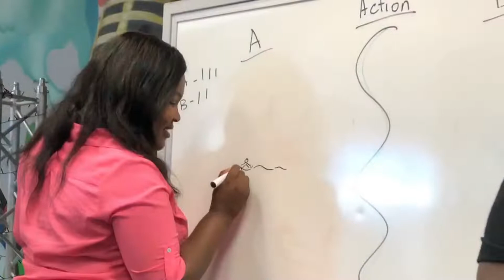Sister Project one of successful sister project workshops with beautiful Rumbii "public speaker"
Workshop about how to design and create our best life in 2020.